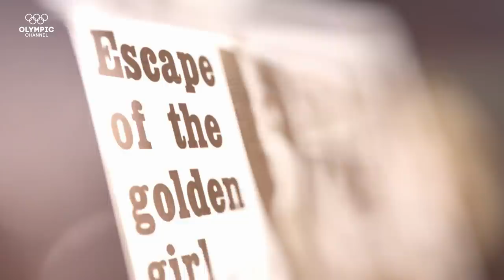Manuela Di Centa: An Italian Ski-Legend claims 5 medals in Lillehammer | Legends Live on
Two-time skiing gold medallist Manuela Di Centa uses her success to inspire youngsters in her rewarding work for the Italian government.

These legends made history, but their legacy lives on. Where are Olympic heroes now and how are they inspiring future generations?